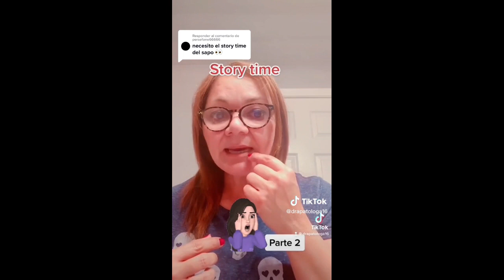CASOS DE MORGUE...FORENSES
TODO LO QUE UN PROFECIONAL VE